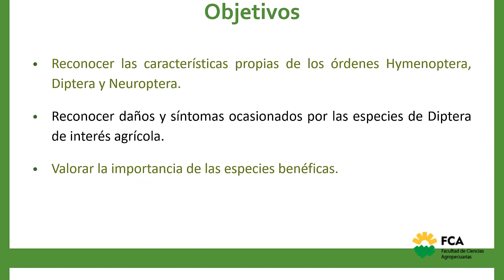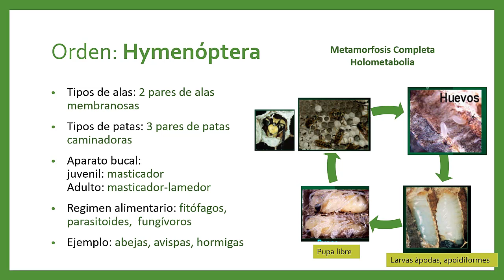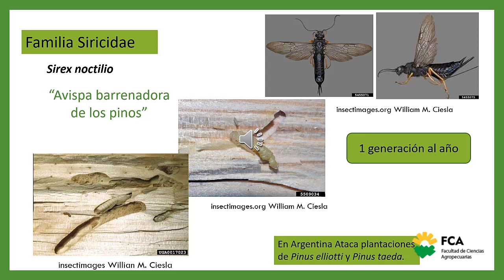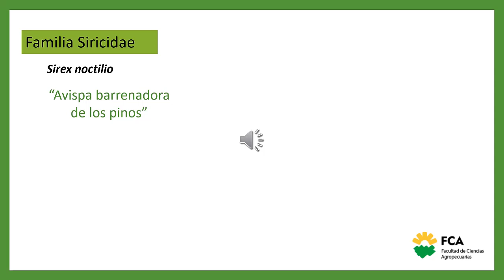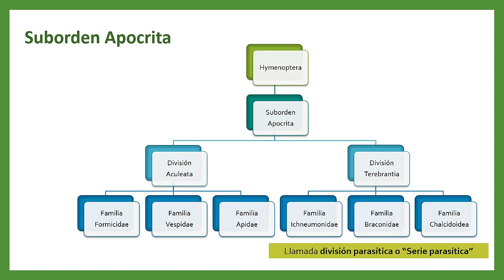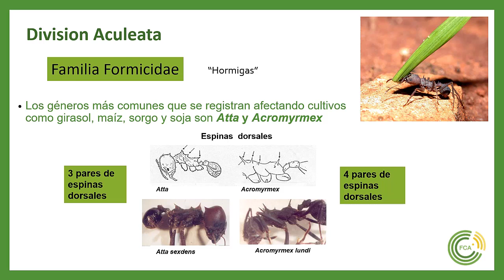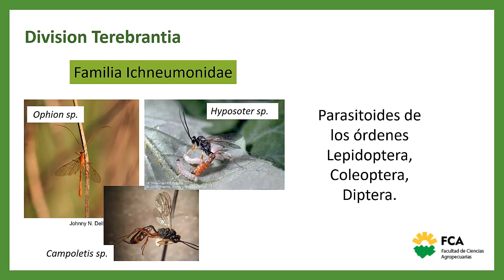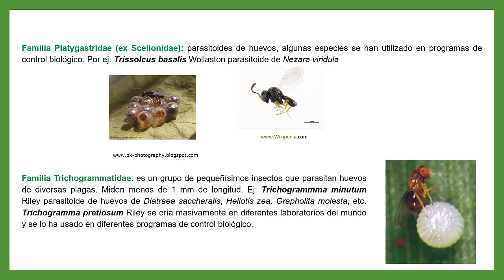TTPP 9: orden Díptera. Hymenóptera. Meuroptera (Módulo 2)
Tema: TTPP 9: orden Díptera. Hymenóptera. Meuroptera (Módulo 2)
Docente:  Gabriela Boaglio